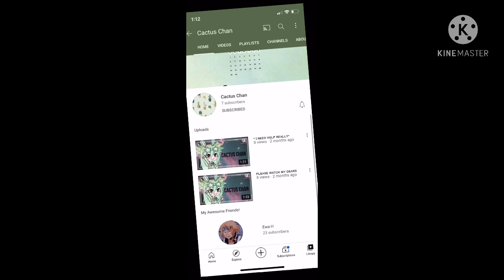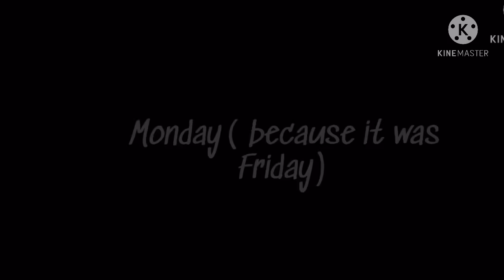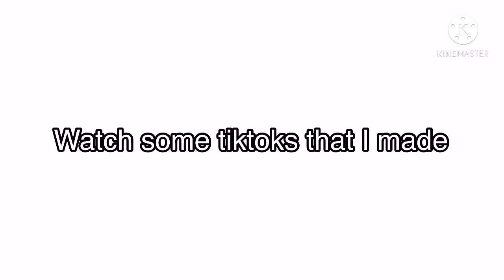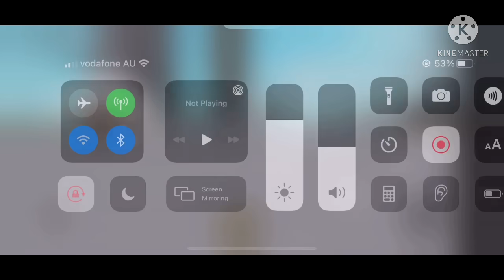Killer in disguise ~ [ GLMM ] gacha life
TYSM FOR THE THUMBNAIL!!!✨👑💕🥺.

Tysm!✨👑💕

No wait you guys deserve more!
Bai bai cutie pies!✨👑💕🍪

Sorry havnt posted in long! :3